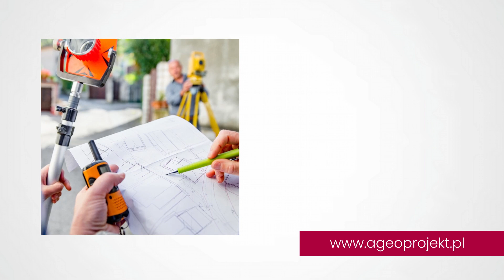Usługi geodezyjne Radomsko Geoprojekt Magda Wojdełko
Geoprojekt, którego założycielką jest Magda Wojdełko, to firma oferująca usługigeodezyjne.
Nasza praca to między innymi precyzyjne pomiary przyłączy gazowych, wodociągowych, kanalizacyjnych i energetycznych, które są kluczowe dla prawidłowego funkcjonowania infrastruktury.
Zespół Goeprojekt składa się z wykwalifikowanych pracowników, którzy posiadają ogromną wiedzę podpartą doświadczeniem. Zawsze służymy pomocą i doradztwem technicznym, by zapewnić naszym klientom najwyższą jakość usług.